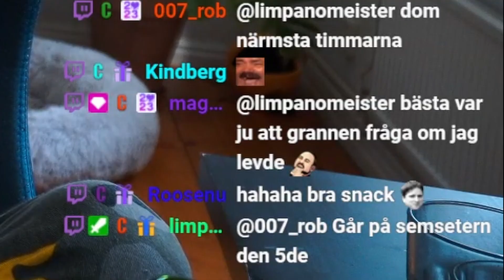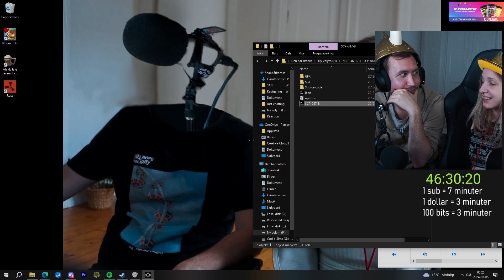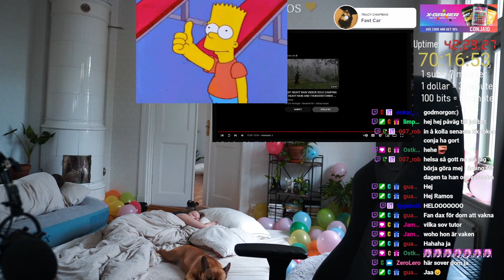Subathon Compilation 🔥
Compilation video med highlights moments från stream Subathon.

Joina min discord för att se när jag går live, announcements och good vibes. 😎